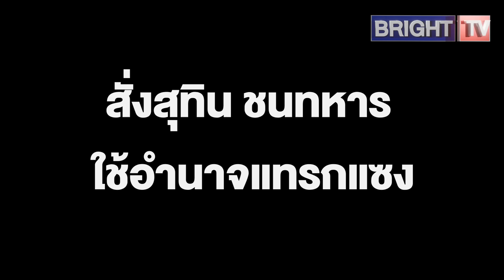เต้ ชี้ ปมปรับครม. นายใหญ่สั่งสุทิน ชนทหาร ใช้อำนาจแทรกแซง หวั่น โดนรัฐประหารอีกครั้ง